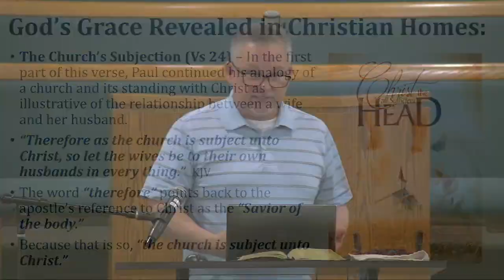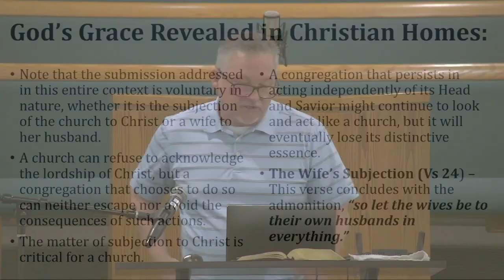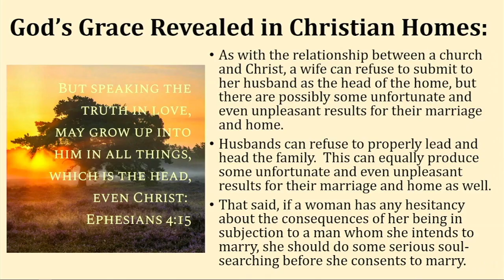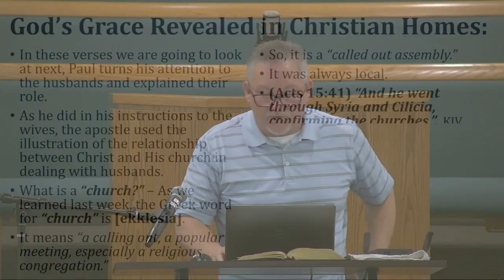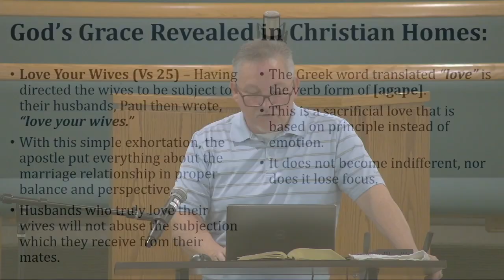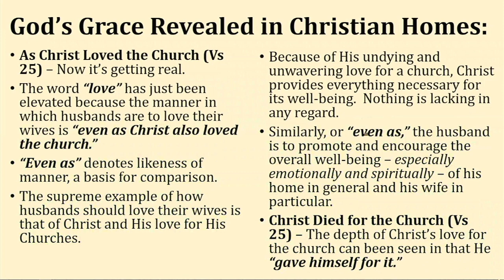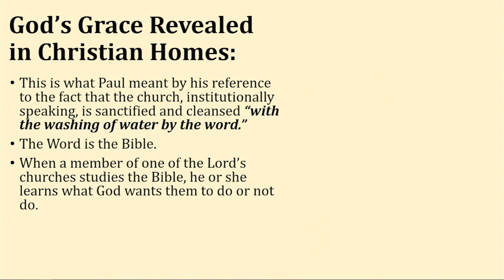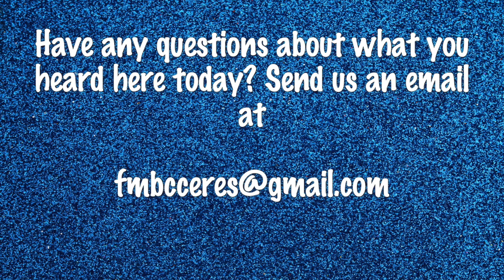December 5, 2021